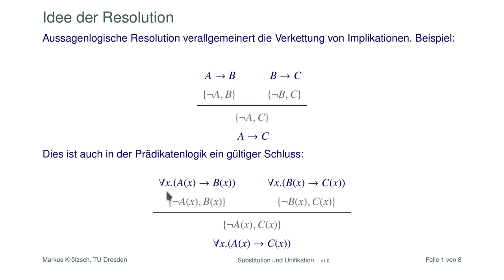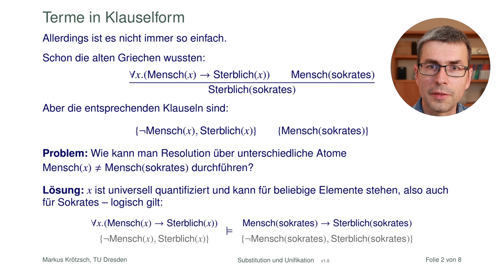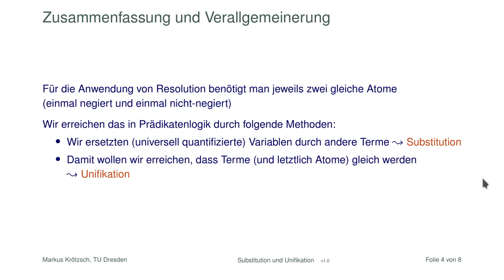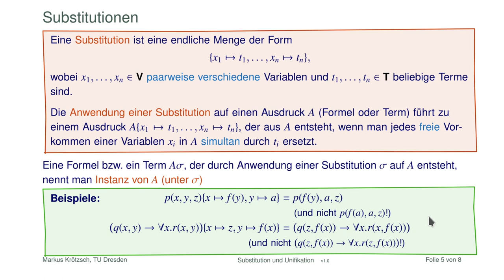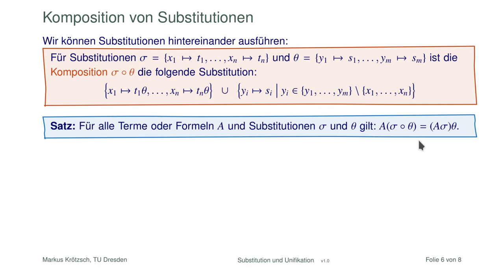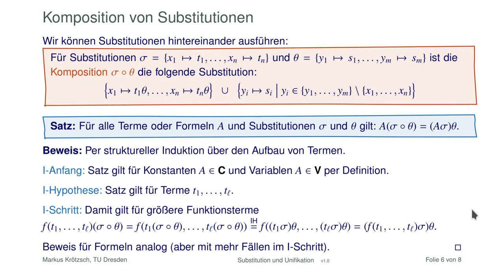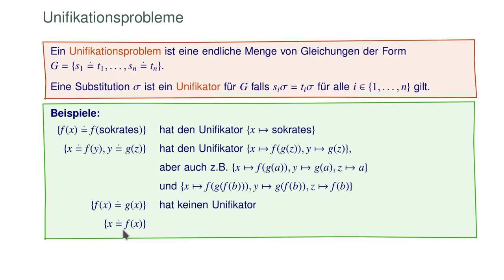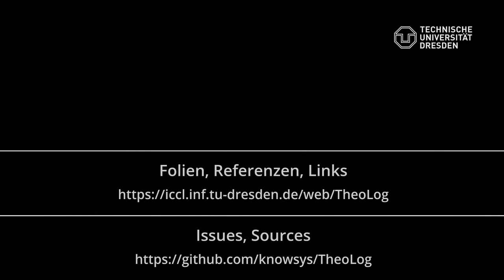Substitutionen und Unifikation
Die wichtigste Neuigkeit beim prädikatenlogischen Schließen im Vergleich zur Aussagenlogik sind die neu hinzugekommenen Terme (aus Variablen, Konstanten und Funktionen). Um mit ihnen logische Schlüsse zu ziehen, müssen wir manchmal Variablen ersetzen (substituieren) damit Terme und letztlich Atome gleich gemacht (unifiziert) werden. Die Grundlagen dazu erklärt dieses Video.